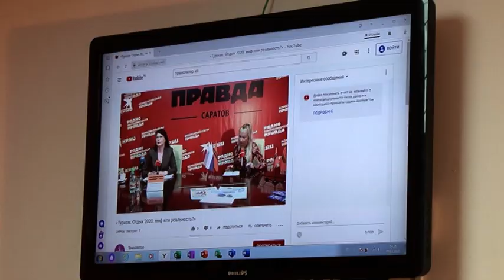Саратов. Сегодня | 30 марта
Отправились по домам! В Энгельсе активисты "народного франта" ходили по адресам. Возили малообеспеченным семьям продукты и бытовую химию. Роман Базан сегодня также работал и с волонтерами.

Аннулировали. Туристические компании полностью отменили все проданные ранее путевки. Об этом рассказала председатель комитета по туризму Виктория Бородянская. По ее словам, в связи с пандемией сейчас закрыт весь мир. Такого в истории туристического бизнеса еще не было. Туроператоры и агенты обзванивали клиентов и сообщали об отменах. Ну и естественно возникает вопрос можно ли получить потраченные деньги обратно? Рома ты как раз изучил эту тему. Расскажи каким образом это сделать?

В райцентрах активно обсуждают вопрос возврата транспортного налога на те территории, где он собирается. Средства, по инициативе спикера госдумы Вячеслава Володина, будут направляться на ремонт дорог. Например в Пугачев поступят порядка 50 миллионов рублей. Для сравнения в прошлом году в городе на это было чуть больше 10-ти. Станислав Жижин узнал, как ими планируют распорядиться.
 Не едут, а крадутся. Такими дороги в Марксе местные жители не видели давно. Основные магистрали райцентра как после бомбежки. Старые заплатки смыло талой водой. Аналогичная ситуация не только в Марксе. Вольск, Ершов, Балаково.

Это новостная студия Саратов 24. Напоминаю, что всю эту неделю мы будем продолжать знакомить вас с событиями в регионе. В студии со мной работает дежурный репортер. А остальные находятся на самоизоляции дома. Но тоже помогают нам работать. домаС24 - присылайте фото и видео, как вы проводите время в своих квартирах, домах. Самые интересные обязательно покажем в эфире